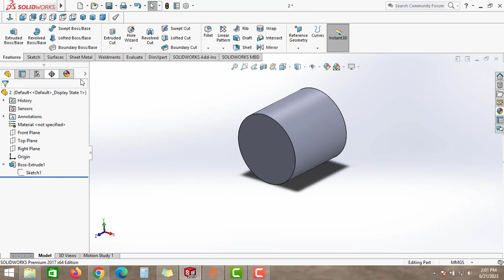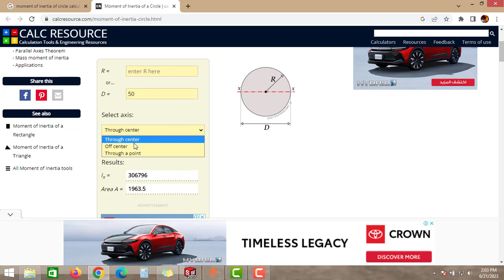HOW TO FIND MOMENT OF INERTIA OF ANY PART IN SOLIDWORKS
IN THIS VIDEO WE WILL LEARN HOW TO FIND MOMENT OF INERTIA OF ANY PART IN SOLIDWORKS